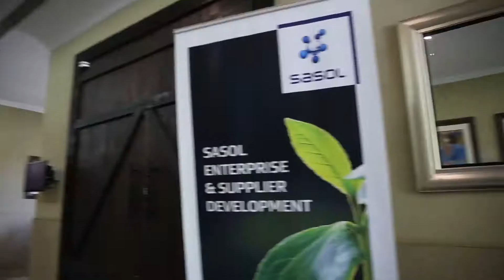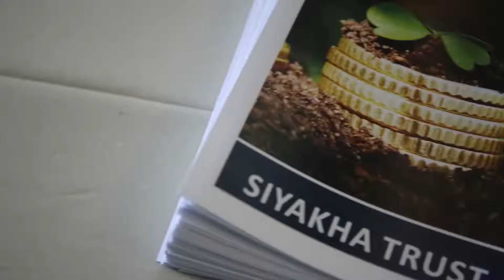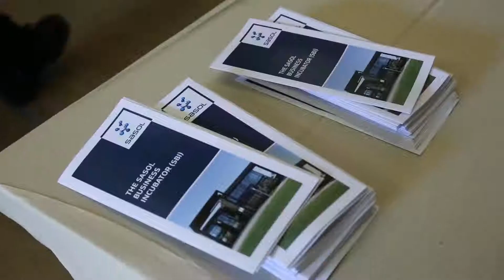SasolinSociety | 4th Industrial Revolution Masterclass | Grace Nndwammbi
Sasol Enterprise and Supplier Development hosted a three-day 4th Industrial Revolution (4IR) Masterclass under the theme, “Embracing a digital future: The Impact of 4IR in Engineering and IT” at Emperors Palace, Johannesburg from 18 to 20 February 2020. The event was targeted at SMMEs operating in the engineering and ICT sectors with the intent to showcase industry innovations, explore the main pillars of 4IR and share research looking into how this evolution is likely to disrupt these industries.

Speakers covered a range of carefully selected topics which addressed industry trends and focused on new technologies impacting the engineering and ICT sectors. Also in attendance were various Sasol key internal stakeholders and market leaders who engaged with the SMMEs and provided them with insights on how to effectively position their businesses to operate competitively in a digital era. The three-day masterclass concluded with a pitching workshop where selected SMMEs were taken through a pitching workshop and given the opportunity to pitch their businesses to generic companies interested in partnering with SMMEs on various opportunities. As part of our Inclusive Business mandate, Sasol has committed to strive towards a transformed, sustainable, and high-performing supplier base. This in part, means supporting SMMEs both within and outside of our supply chain with their capacity building to help them meet the challenges of a more digital future.